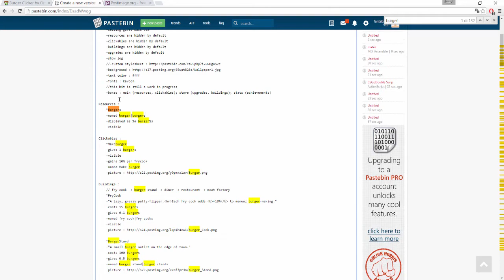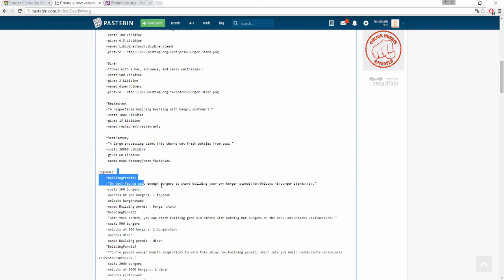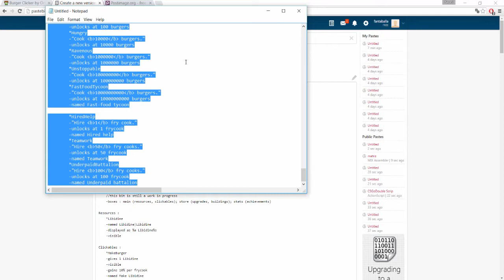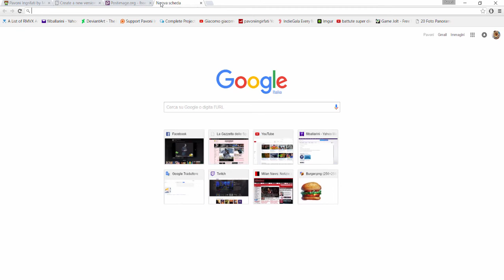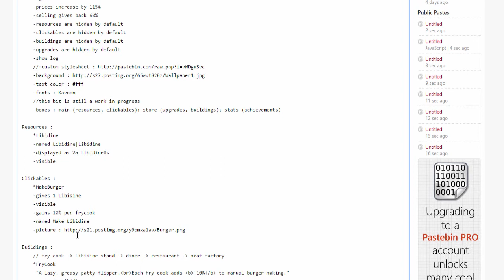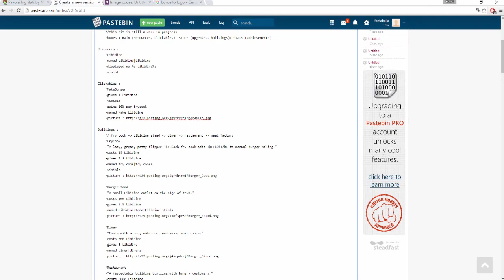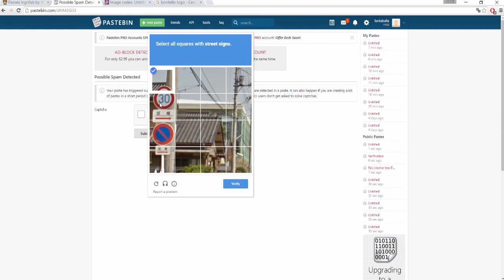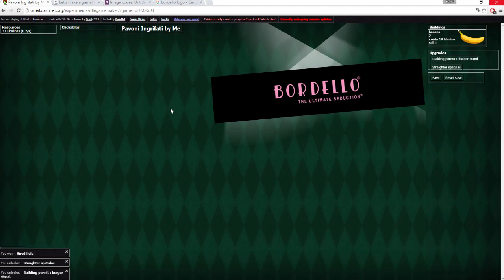SVILUPPA IL TUO CLICKER/IDLE GAME! FACILE E VELOCE! BORDELLO!!! #2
In questa nuova serie/tutorial inizieremo a sviluppare un clicker/idle game come Adventure Capitalist.
NON serve  esperienza di programmazioni o l'installazione di programmi.
In questa serie di video svilupperemo un bel bordello!